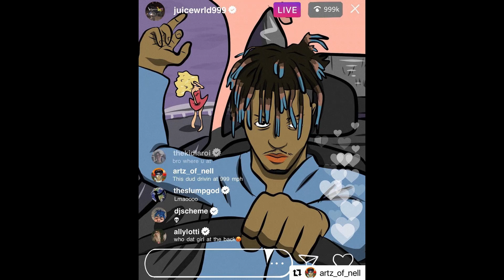["Free"] Juice WRLD Type Beat - "Unknown Ends "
Sad Guitar Type Beat for Juice Wrld , Dro Kenji , Iann Dior , Kid Laroi , 7ru7h and e.t.c

Bpm :164

Note : If You Use This Beat for Free Credit ( diyung808 x Dianasty ) . For Profit Use Of This Beat , Buy a License from 25$

Artwork Prod . Artz_Of_Nell